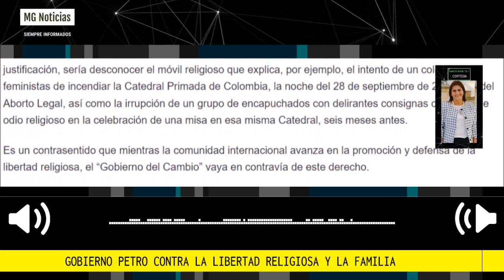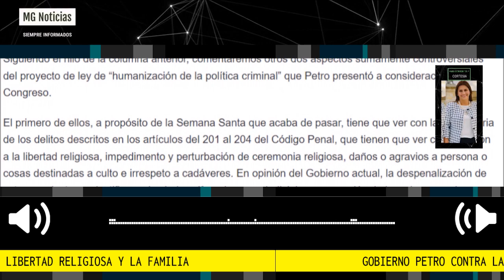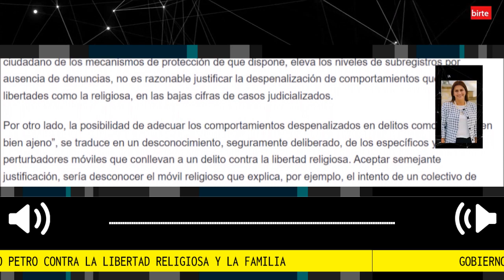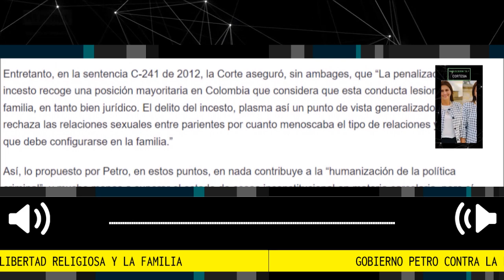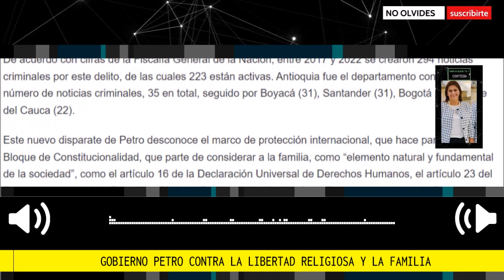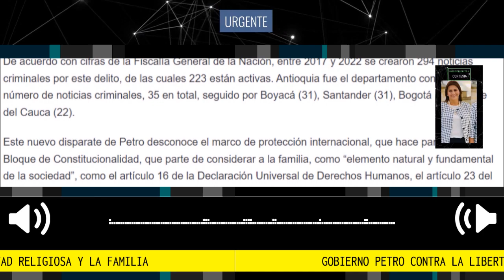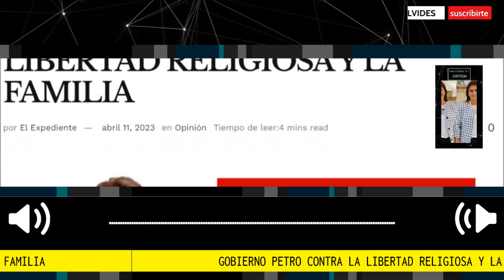GOBIERNO PETRO CONTRA LA LIBERTAD RELIGIOSA Y LA FAMILIA 📢 Por Paola Holguin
Siguiendo el hilo de la columna anterior, comentaremos otros dos aspectos sumamente controversiales del proyecto de ley de “humanización de la política criminal” que Petro presentó a consideración del Congreso.
Por: Paola Holguin